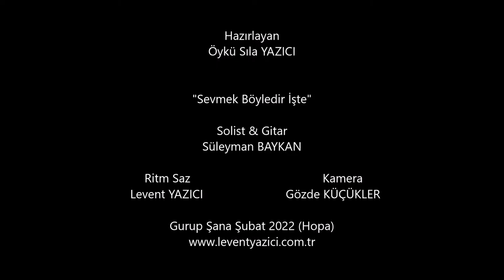Solist: Süleyman BAYKAN "Sevmek Böyledir İşte"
Ritm Saz                                        Kamera
Levent YAZICI                         Gözde KÜÇÜKLER
Gurup Şana Şubat 2022 (Hopa)